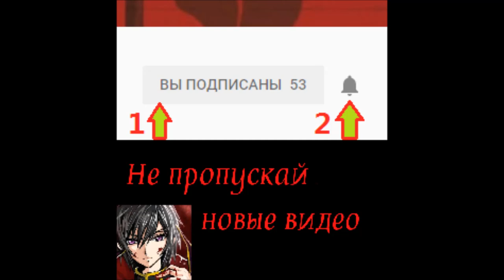АМВ КОД ГИАСС ГЕВАЛ ТРЕТИЙ РИМ (AMV CODE GEASS Full HD)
АМВ КОД ГИАСС ГЕВАЛ ТРЕТИЙ РИМ (AMV Code Geass Full HD) - смотреть АМВ по Коду Гиассу с песней Гевала "Третий Рим".
Пишите в комментариях то, что думайте.
Отправьте видео своим друзьям, чтобы помочь мне, пожалуйста)
На счет рекламы и заказа видео - читать описание.

Оптимизация (не читать): codegeass, amv, europa, animation, anime music video, code geass, code geass (award-winning work), lelouch, lamperouge, vi britannia, code geass amv, lelouch anime, fall out boy, my songs know what you did in the dark, light em up, my songs know what you did in the dark (light em up) (canonical version), code, geass, nunnally, viva, la, vida, kallen, r2, r3, akito, the, exiled, anime (tv genre), fall out boy (musical group), century, lelouch lamperouge (tv character), fall, out, boy, funimation channel (tv network), britannia (location), lazaros16, wish, of, green, you, were, time, day, cover, screen, death, love, pain, and, sorrow, nunnally lamperouge (tv character), kallen stadtfeld (fictional character), c.c, v2, lelouch of the rebellion, c.c., cc, c2, hangyaku no lelouch, hangyaku, anime, music, video, skillet, hero, skillet hero, mep, manga, tribute, animated cartoon (tv genre), sasuke, opening, suzaku, knightmare, giro, schneitzel, family, britania, zero, runnin, adam lambert amv, hd, naruto, one piece, katzenvideos, music (tv genre), naruto amv, naruto sasuke, best code geass amv ever, best amv, draking sleyer, dsleyer, lelouch tribute, code geass 3, code geass terceira temporada, code geass 3 amv, lelouch amv, amv code geass, partners in crime, amv partners in crime, halsey, control, julius kingsley, akito the exiled, ova, emperor's new clothes, panic! at the disco (musical group), daligga, ettenra, p!atd, the emperor's new clothes, code geass r3 trailer sub español, code geass r3, code geass lelouch of the resurrection, code geass capitulo 1 sub español, code geass opening 1, code geass op, skillet monster, end, bleach, anime music, celldweller, tom player, end of an empire, centuries, tokyo ghoul, amv4fun, ainio, you know my name, vermillion amv, best, top, effects, favorite, action, mecha, badass, greatest, suzaku kururugi (tv character), episode 25, ending, video game, trailer, anime bros, kaneki, last, r1, gundam, legends never die, fanvid, coldplay, zero's, requiem, код, гиасс, британия, лелуш, 5стихий, карнавал, лжи, амв, видео, шахматы, chess, kururugi, куруруги, сузаку, император, amv music, drevis, key, ibmaryandgarry, brony, mlp, my little pony: friendship is magic (tv program), eurobeat brony, the living tombstone, remix, discord, edm, techno, seven, nation, army, black, knights, cg, suzalulu, suzululu, suzalulu amv, suzululu amv, throne, empire, cg amv, yaoi amv, yaoi, suzaku kururugi, lelouch vi britannia, britannia, japan, king, knight, white, friends, broke promise, friendship, story, コードギアス 反逆のルルーシュ, (ルルーシュ・ヴィ・ブリタニア, (ルルーシュ ヴィ ブリタニア, (ルルーシ, (枢木 スザク, code geass: lelouch of the rebellion, code geass: hangyaku no lelouch r2, code geass r3: fukkatsu no lelouch, pv, 2018, king amv, code geass r2, code geass r1, lelouche, guren, lancelot, vs, animated, rebirthing, jdtorz, mar, everythingmar, 720p, studio, hybrid, world, lorde, everybody wants to rule the world (canonical version), everybody wants to rule the world (composition), manga (comic book genre), гевал, третий рим, москва, индастриал, метал, рок, ампир, industrial metal, moscow, москва;, третий, рим;, история;, сталин;, мавзолей;, античность;, копье, судьбы;, православие;, лонгин;, готика;, архитектура;, экскурсии;, русский;, клип;, победоносец;, город;, площади;, фильм;, манежная;, ддт;, гроб;, гевал, industrial, myzone, dark media group, dark, myzone dark tv, gothic tv, готика, russia, нашествие, война, электро, дарк, тёмная, сцена, металл, ndh, алиса, кинчев, кк, кек, константин евгеньевич, армагеддон, камо гредешь, на кресте. копье, лонгин, новый год, львы, цезврь, рим, наше радио, кинчев о гевале, geval, скульптор, дьявол, второзаконье, фильм, официальный клип, официальное видео, гитара, барабаны, вокал, группа, rammstein, мощь, эпитафия, 2012, 2013, 2014, eisbrecher, alexx wesselsky, mordor, deform, akado, танки в москве, легионеры, падение трои, шмели, группа kirma, kirma, группа kirma концерт, группа kirma слушать, группа kirma скачать, группа kirma видео, indastrial, metal, rock, electro, unique, rare, sensation, смысл жизни, megaherz, die!, russian, clip, music, gothic, live, iyda